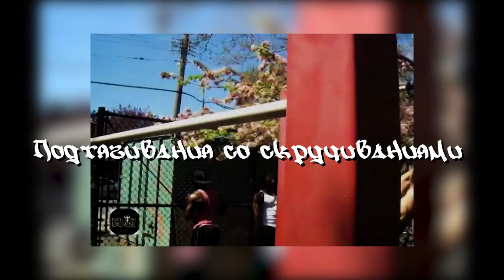10 Вариантов Черных Подтягиваний Из Популярных Видео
Антон37 пытается повторить 10 вариантов подтягиваний, которые можно увидеть в популярных американских роликов. С переменным успехом.